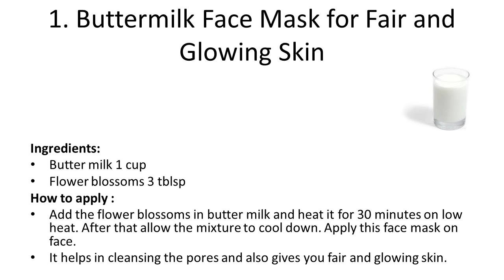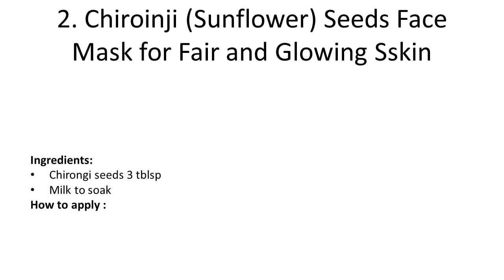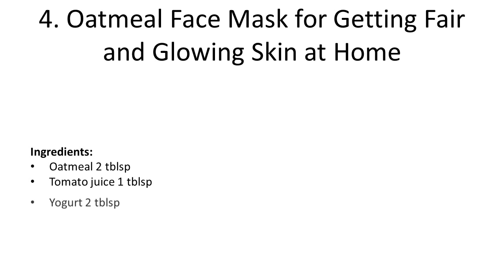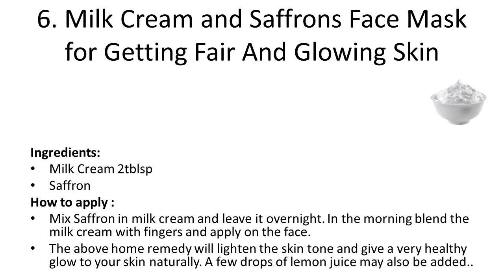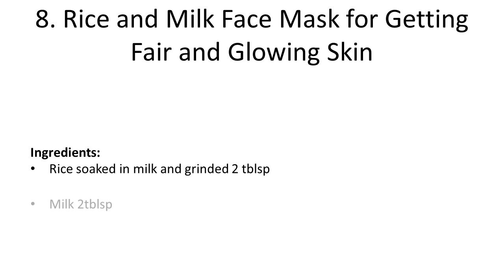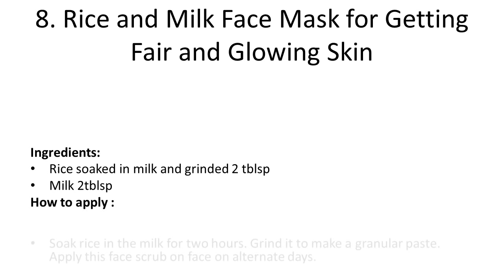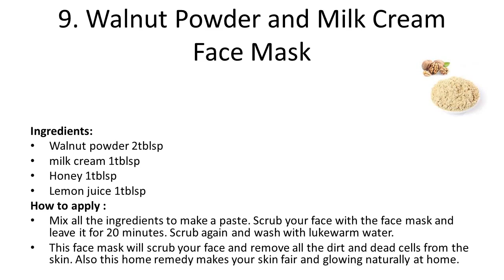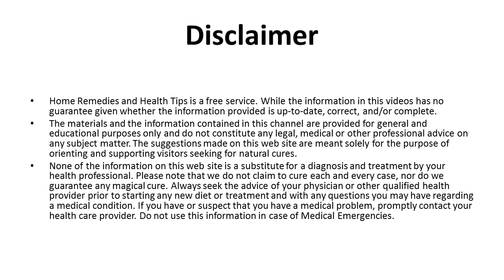Home Remedies For Getting Fair Skin Naturally At Home | Home Remedy to Get Fair Skin in 20 Minutes